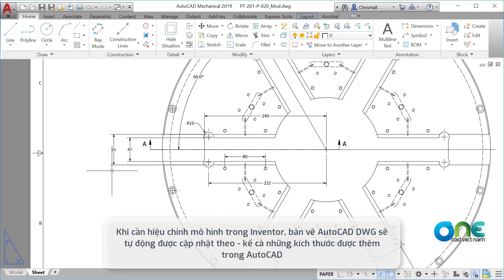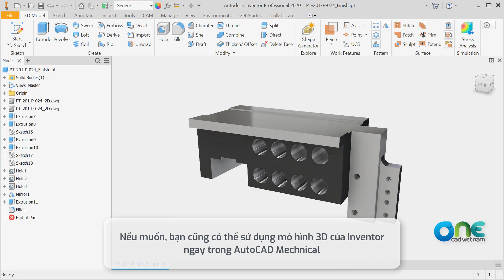2D-3D | Sử dụng mô hình Inven Sử dụng mô hình Inventor trong AutoCADtor trong AutoCAD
Sử dung mô hình 3D của Inventor để tạo ra các bản vẽ DWG của AutoCAD trực tiếp trong môi trường Inventor hay AutoCAD với sự đồng bộ đáng kinh ngạc

Hotline tư vấn giải pháp triển khai phần mềm Autodesk (cho doanh nghiệp)
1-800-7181